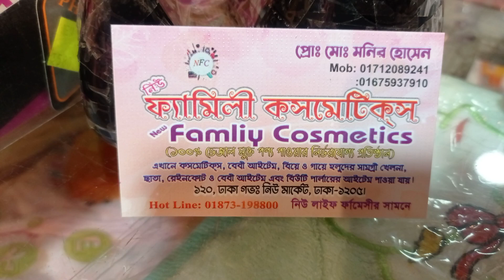01712-089241 / বাচ্চাদের ওয়াশেবল ডায়পার কিনুন সস্তা বাজেটে। Buy Washable Diaper with Online Service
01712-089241 / বাচ্চাদের ওয়াশেবল ডায়পার কিনুন সস্তা বাজেটে। Buy Washable Diaper with Online Service

এই প্রোডাক্টগুলো অনলাইনে অর্ডার করতে এখনই যোগাযোগ করুন 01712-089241 নম্বরে যোগাযোগ করুন। ( imo & what's app ) available.

Konock Chowdhury

Shop Name:       ফ্যামিলী কসমেটিক্স।

Shop Address:   ১২০, ঢাকা গভ: নিউ মার্কেট, ঢাকা - ১২০৫।